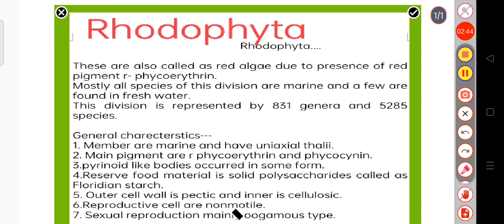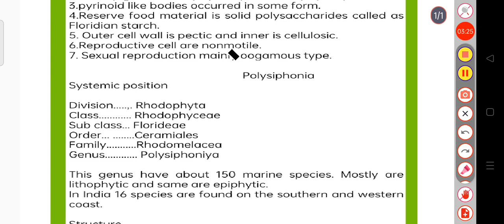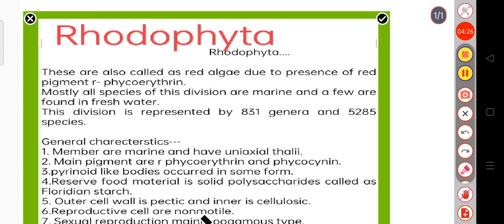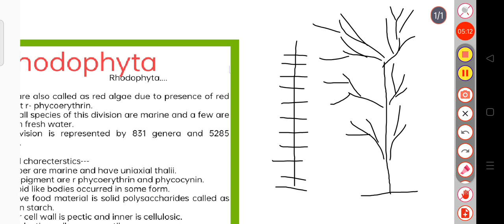Red algae... Rhodophyta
In this video I am discussing about a division of algae called rhodophyta or red algae